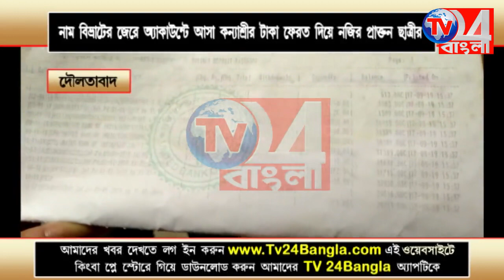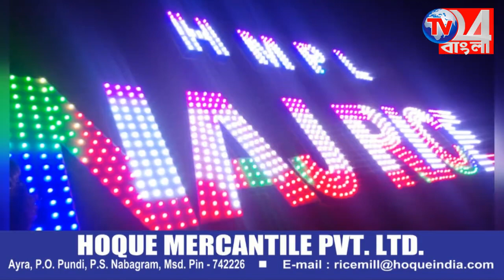নাম বিভ্রাটের জের, কন্যাশ্রী প্রকল্পের টাকা ফেরত দিয়ে নজির গড়ল ছাত্রী_দৌলতাবাদ